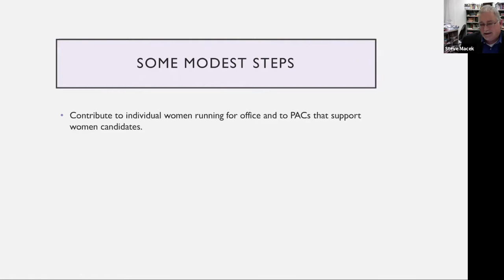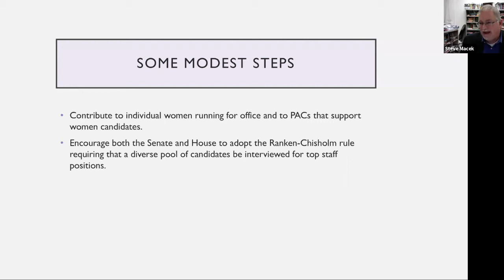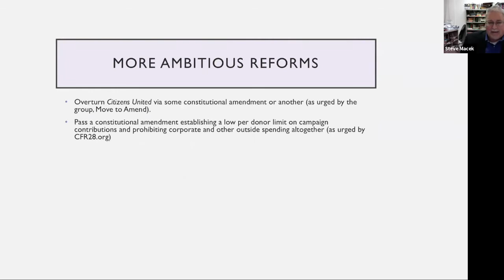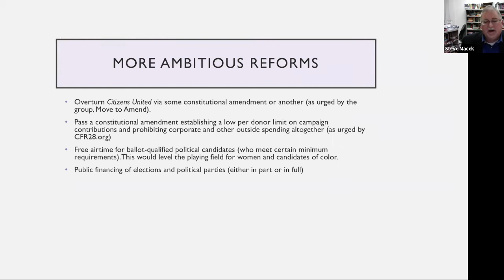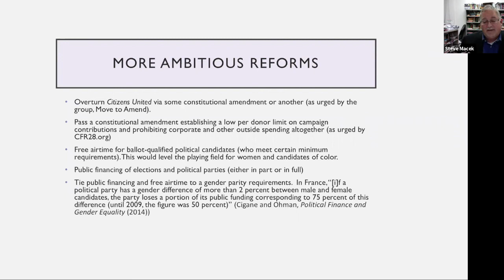Actions to Take for Gender Equity in the Political Arena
Professor Steve Macek shares ideas to change campaign spending, at the Naperville Area AAUW Oct.13th Meeting.